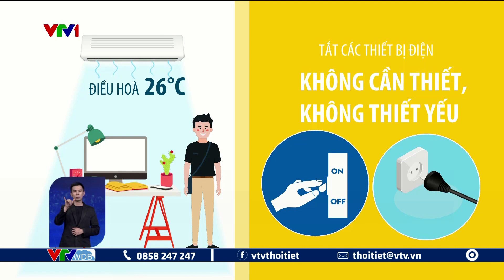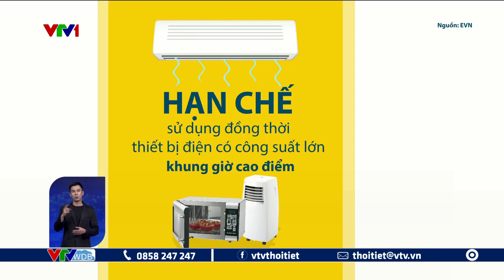Dự báo thời tiết 18h - 01/04/2024 | Ngày mai nắng nóng đến 40 độ | VTVWDB